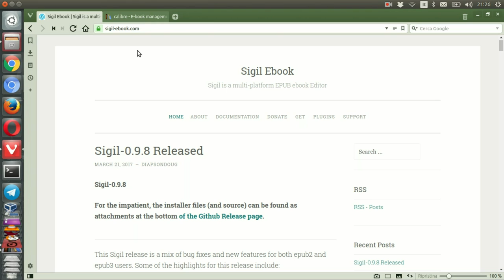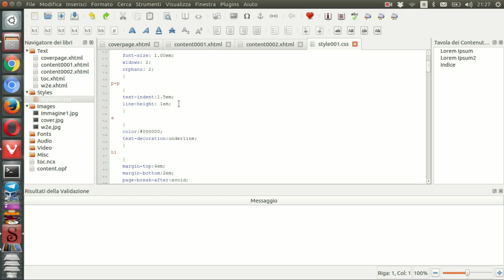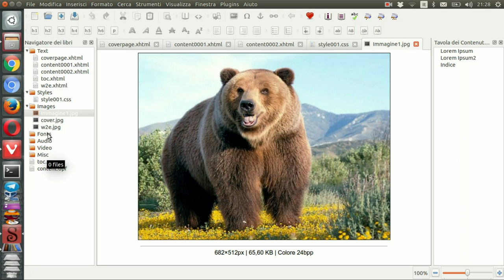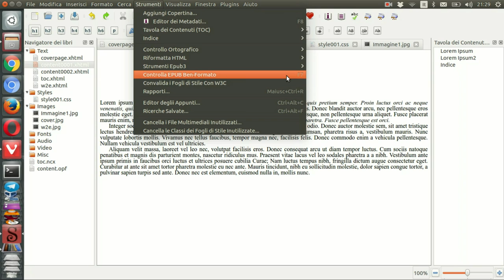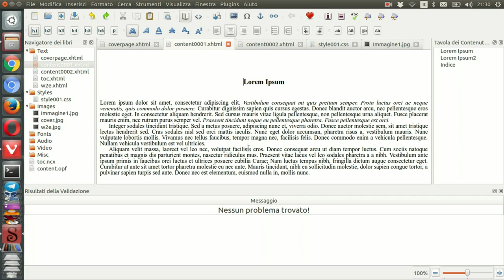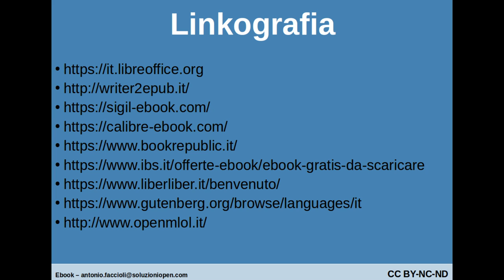05 Ebook - verificare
Videocorso su come creare e condividere gli ebook a scuola. In questa sezione viene utilizzato Sigil per verificare la buona formattazione dell'ebook creato con LibreOffice